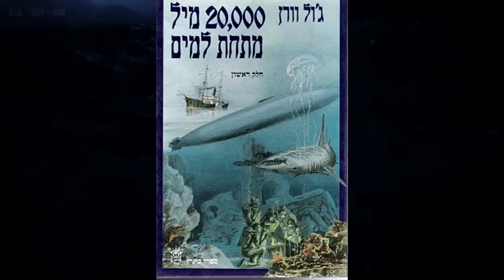קולומבוס? פוסידון? כל האמת על אטלנטיס! |עולמנו המוזר -פרק 24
כל האמת על אטלנטיס!
צונאמי? רעידת אדמה? הר געש?

טוב חברים אז שלום לכם קוראים לי אורי! והיום אחרי הרבה הרבה זמן שלא נפגשנו במסגרת הסדרה עולמנו המוזר, הסדרה חוזרת ובגדול!
והיום נדבר על אטלנטיס, מה הייתה בעבר, מי מה בה,
תודה על כל התמיכה!

המעצב האלוף שלנו!